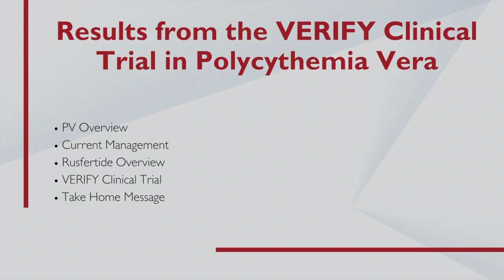Results from the VERIFY Clinical Trial in Polycythemia Vera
Andrew T. Kuykendall, MD, Associate Member in the Department of Hematology at Moffitt Cancer Center, discusses results from the VERIFY clinical trial in polycythemia vera (PV).

PV is a rare condition characterized by an increased number of red blood cells in the bloodstream. Affected people may also have excess white blood cells and platelets. These extra cells cause the blood to be thicker than normal, increasing the risk for blood clots, including deep vein thrombosis (DVT). The condition has been associated with genetic changes in the JAK2 and TET2 genes.

Rusfertide is an investigational, first-in-class hepcidin mimetic peptide therapy with potential to regulate iron homeostasis and red blood cell production, therefore controlling hematocrit levels in patients with PV.

The VERIFY clinical trial is a phase 3, ongoing, three-part, global, randomized, placebo-controlled study evaluating rusfertide in patients with PV. The study enrolled 293 patients with PV who were dependent on frequent phlebotomy, with or without treatment with cytoreductive therapy. Patients were randomized to receive once-weekly, subcutaneously self-administered rusfertide or placebo, plus standard of care treatment.

Data from the clinical trial was recently presented at the 2025 American Society of Clinical Oncology (ASCO) Annual Meeting in Chicago, Il. The primary endpoint, the proportion of patients achieving a clinical response, defined as absence of phlebotomy eligibility during weeks 20-32, was met. Results showed that 76.9% of patients treated with rusfertide plus standard of care achieved a clinical response compared to 32.9% in the placebo plus standard of care group.

All key secondary endpoints also met statistical significance including the mean number of phlebotomies; 0.5 in the rusfertide group, compared to 1.8 in the placebo group during weeks 0-32. Patients requiring a phlebotomy between weeks 0-32 was at 27% in the rusfertide group versus 78% in the placebo group. 62.6% of patients treated with rusfertide maintained hematocrit levels below 45% compared to 14.4% treated with placebo. Rusfertide also illustrated improvements in mean change from baseline to week 32 in PROMIS Fatigue and MFSAF Total Symptom Score.

Additionally, rusfertide had a favorable safety profile and was generally well tolerated. Most adverse events were low grade and non-serious. The most common adverse events were localized injection site reactions, anemia, and fatigue. No serious adverse events were reported. Rusfertide also showed no evidence of increased risk of cancer as compared to placebo.

Chapters:
Introduction 00:00
PV Overview 00:30
Current Management 1:59
Rusfertide Overview 3:13
VERIFY Clinical Trial 4:47
Take Home Message 8:33